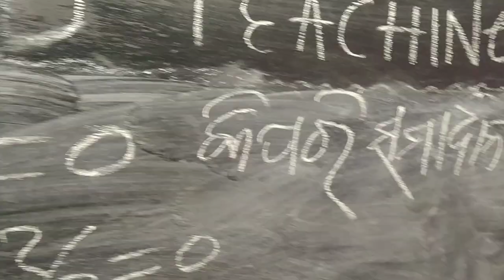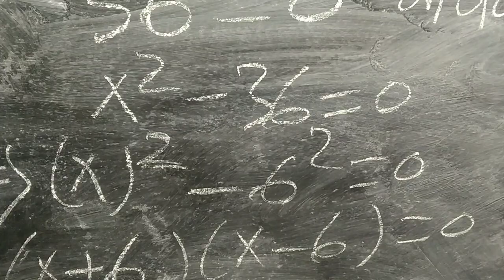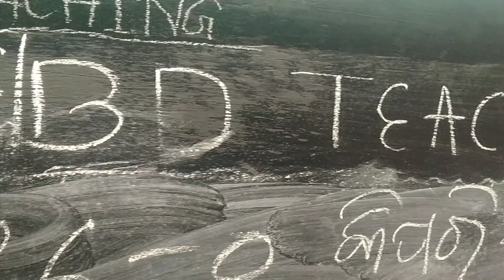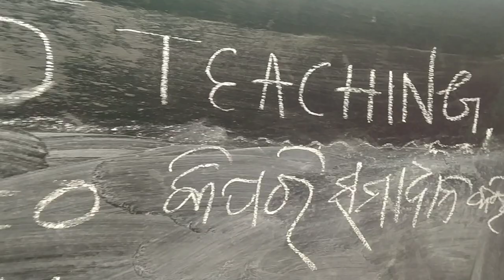Class 8Maths Odia Medium Equation Solution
Class 8 Maths About Equation Solution # BD Teaching